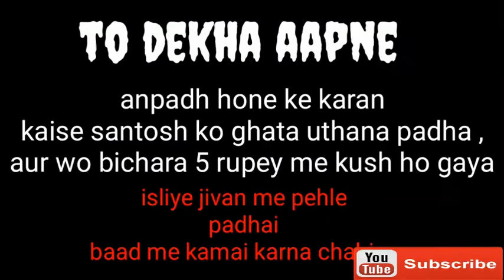BaBa Ka Adda || Hindi Comedy Videos Episode 8 || INSPIRATIONAL SHORT FLIM || LEARN THEN EARN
SHORT FILM || BEST SHORT FILM || TOP SHORT FILM || INSPIRATIONAL SHORT FILM || SHORT FILM on padhega india tabhi aage badega india
SHORT FILM || BEST SHORT FILM || TOP SHORT FILM || INSPIRATIONAL SHORT FILM || SHORT FILM

inspirational videos about life
inspirational video about helping others
inspirational video about family
inspirational video about giving
inspirational videos
amazing inspirational videos
motivational video
best motivational video
true motivational video
giving inspiration
inspiration about giving.